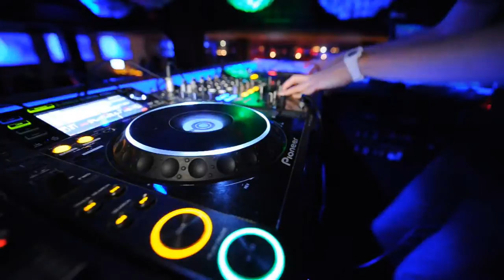Saeed Younan at TEKA // Jan. 27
TEKA resident Saeed Younan dropped some mad-crazy percussion infused tech-house on the Lima faithful this past Friday night, Jan. 27th. People were dancing practically til sunrise.

And kicking off the night was DC's DJ Epoc with a rousing set. Ah, we love House!

For more video and photography from one of the top DJ photographers,